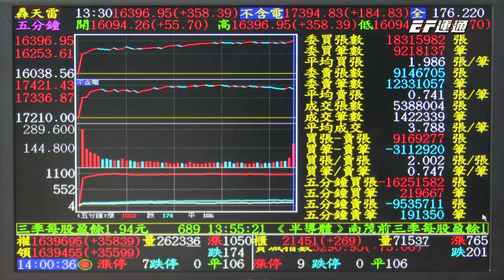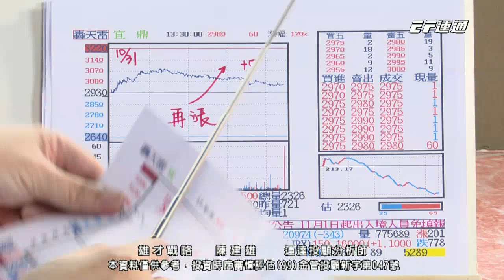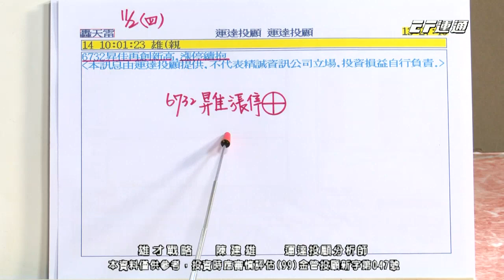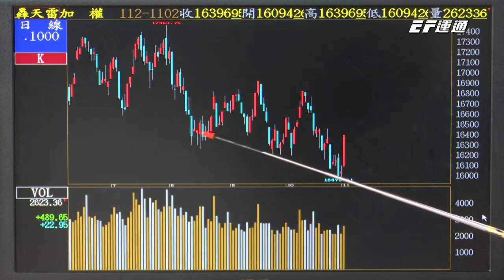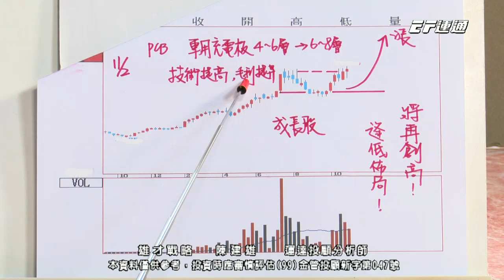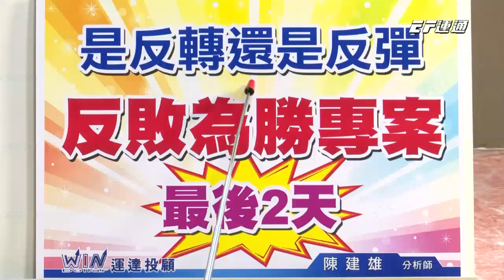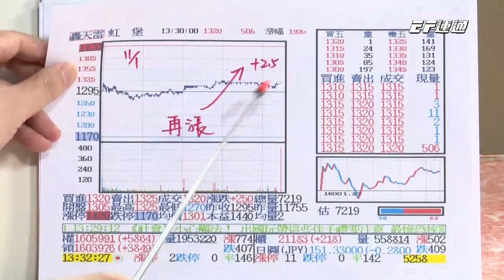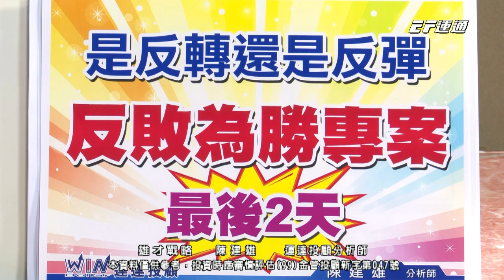陳建雄【雄才戰略】果然破底翻大漲! 昇佳 愛普 矽統 虹堡 大獲全勝! 2023/11/02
11/2 雄才戰略守則：
💡昇佳、愛普、矽統、虹堡
💡提前預告破底翻，大獲全勝！

📞陳建雄老師特助服務專線：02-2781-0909
現在逢低布局，以後豐收獲利💵💵💵